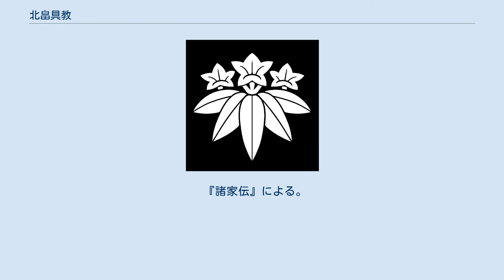北畠具教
室町・安土桃山時代の公家
北畠 具教（きたばたけ とものり）は、戦国時代から安土桃山時代にかけての大名・公家。
伊勢国司北畠家の第8代当主。
 享禄元年（1528年）、第7代当主で参議・北畠晴具の長男として生まれる。
 天文6年（1537年）、従五位下侍従に叙任。
以後も天文21年（1552年）従四位下参議に叙任されて公卿に列し、天文23年（1554年）に従三位権中納言に叙任されているなど、朝廷から官位を授かって順風満帆な青年期を過ごした。
この間の天文22年（1553年）に父・晴具の隠居により家督を相続して第8代当主となる。
 弘治元年（1555年）、父・晴具の命により伊勢国安濃郡を支配していた長野工藤氏と戦い、永禄元年（1558年）に次男・具藤を長野工藤氏の養嗣子とする有利な和睦を結ぶことで北伊勢に勢力を拡大し、永禄5年（1562年）5月5日に長野稙藤と長野藤定が同日に死去したため長野氏の支配権を完全に握った（具教による暗殺説もある）。
 永禄3年（1560年）、小浜景隆ら志摩国の国人達を援助して九鬼氏の本拠地・田城を攻めさせ、一時的に九鬼氏を滅ぼして（城主の九鬼浄隆は戦死、弟の九鬼嘉隆は逃亡した。）志摩国での支配体制を固めた。
さらに『勢州軍記』「秋山謀叛事」によれば、永禄初年に大和国宇陀郡の国人領主・秋山教家が三好氏の婿として権勢を奮い、具教の命に従わなかったため、具教は教家の居城の神楽岡城を攻め、教家の父を人質に取ったという。
このように具教は北畠家の支配範囲を順調に広げていき、北畠家の最盛期を築き上げた。
 永禄6年（1563年）、父の晴具が死ぬと喪に服して官職を辞し、嫡男の具房に家督を譲って隠居する。
しかし北畠家の実権は依然として具教が握っていたようである。
 ところが、永禄11年（1568年）以降、尾張国の織田信長が伊勢国に侵攻し、神戸氏・長野工藤氏など伊勢北中部の豪族を支配下に置いた。
そして、永禄12年（1569年）に8月に信長自ら北畠領内への侵攻を開始した。
北畠軍は織田軍相手に奮戦したが、兵数に大きな差があり、具教の弟・木造具政が織田氏に寝返るなどの悪条件も重なり、次々と城を落とされた。
具教は大河内城（現在の三重県松阪市）に籠城して死守するも、50余日に及ぶ抵抗の末に降伏する形で和睦した（大河内城の戦い）。
このとき、具教は降伏の条件として信長の次男・茶筅丸（のちの織田信雄）を具房の養嗣子として迎え入れることとなる。
具房にはまだ子がなかったため、具教の娘の雪姫が信雄（茶筅丸）に嫁ぐこととなった。
ただし、谷口克広はこの戦いではむしろ織田方が次第に劣勢となり、信長の要請を受けた将軍・足利義昭の仲介で和議に入ったとする説を出している。
また、久野雅司は信長が茶筅丸の入嗣を強要したことで義昭の不快感を招き、信長と義昭の対立のきっかけになった事件とする見方をしている。
 その後、元亀元年（1570年）5月、出家して天覚、更に不智斎と号し、三瀬谷（現在の三重県多気郡大台町）に移る。
しかし、少なくとも天正元年（1573年）9月迄は具豊（信雄）に実権を渡しておらず、天正3年（1575年）6月の家督譲与まで具教、具房奉公人（教兼、房兼）の文書発給が続いている。
 また、天正3年（1575年）に具教は隠居城として伊賀国丸山城の築城を決め、同地域の土豪を説得、天正4年（1576年）正月より人夫衆を動員し作事を行ったが、織田信長と不和になり三瀬館に引き上げた。
具教と立場を失ったその側近達は信長に心服しておらず、元亀4年（1572年）3月に具教は西上作戦の途上であった武田信玄の陣に鳥屋尾満栄を遣わせ、信玄上洛の際には船を出して協力するという密約を結んでいた。
また、信長に敵対する紀伊熊野勢に蜂起を勧めていたとされる。
 天正4年11月25日（1576年12月15日）、具教は信長と信雄の命を受けた旧臣（長野左京亮、加留左京進（藤方朝成の名代））の襲撃を受けて、子の徳松丸・亀松丸、および家臣の大橋長時・松田之信・上杉頼義ら（名が判明しているだけで14名の武士）共々殺害された。
享年49。
同時に長野具藤はじめ北畠一門の主な者が信雄の居城・田丸城において殺害された。
これにより戦国大名としての北畠氏は完全に織田氏に乗っ取られた（三瀬の変）。
 なお、具教の首級は、加留左京進の家臣である伊東重内らにより運び出されたが、変に気付き駆け付けた芝山秀時、大宮多気丸らに奪い返され...